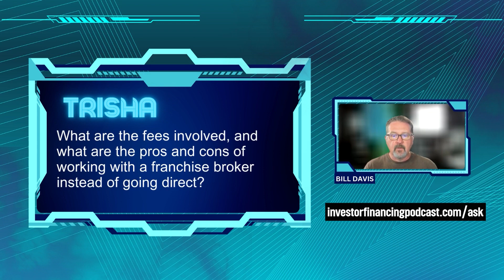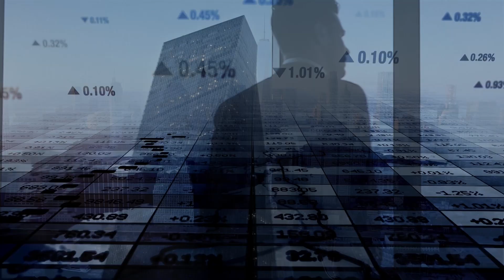Why You Should Consider Working with a Franchise Broker Over a Direct Approach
Q: What are the fees involved, and what are the pros and cons of working with a franchise broker instead of going direct?

Trisha

Timestamps:
(00:02) Trisha's question about fees and pros/cons of franchise brokers.
(00:10) Pros of working with a franchise broker: No fees, franchisors cover costs, free educational and navigational assistance, access to resources like CPAs and attorneys.
(01:06) Cons: Possibility of inexperienced or limited franchise brokers, the potential for showing only a few franchises.
(01:37) In Comparison to financial institutions, a qualified franchise broker is important for a comprehensive understanding of options.
(02:00) Benefits of working with a franchise broker, discussing different franchise concepts for better decision-making.
(02:25) Take the free franchise mini-course at
(02:45) Assistance from experienced mentors, aligning concepts with the individual's preferences.
(03:08) The role of the franchise broker team is expertise in closing franchises and helping individuals find their ideal business.